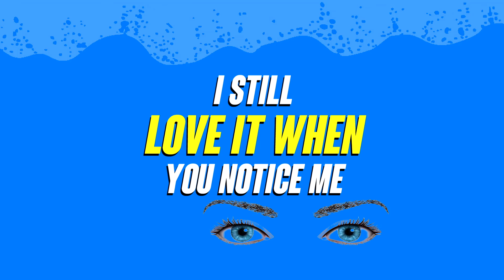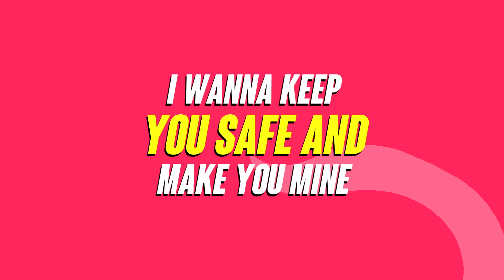Batara - Same (Official Lyric Video)